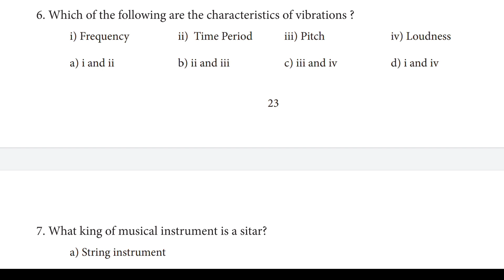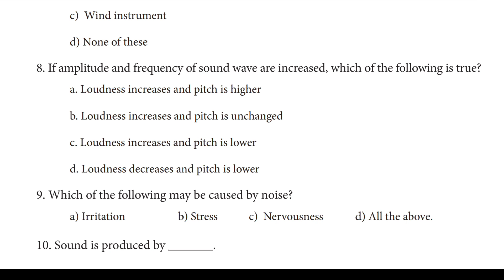REFRESHER COUSE MODULE |Class 9| Science | UNIT - 6| Sound | Answers English Medium |TNSCERT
In this video we are discuss about the REFRESHER COUSE MODULE |Class 9| Science | UNIT - 6| Sound | Answers English Medium |TNSCERT